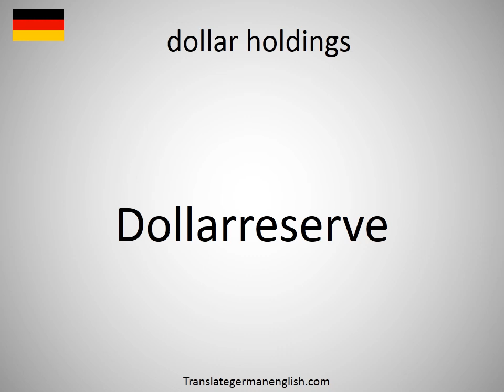How to say dollar holdings in German? (Dollarreserve)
How to say dollar holdings in German? Learn the pronounciation dollar holdings! How to Pronounce dollar holdings. Expand your vocabulary, learn German words. Practice German online. Use this free pronunciation guide to practice words at a time. Learn German for free. Thank you for viewing, please like or subscribe! hoe om te sê, si të thuash, እንዴት እንደሚናገር, wie sagt man, comment dire, come dire, como dizer, как сказать, nasıl denir, cómo decir, 怎么说, πώς να το πω, hoe zeg je.